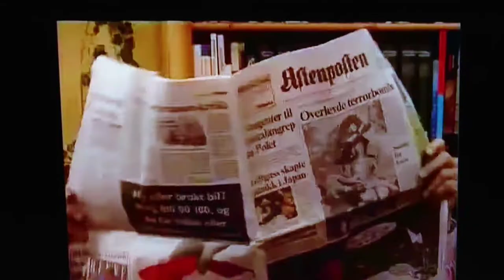mot i brøstet intro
Bra video